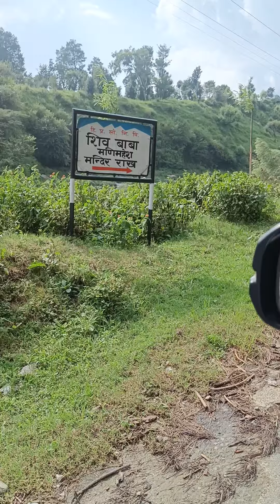manimahesh temple rakh,# kangra# himachal